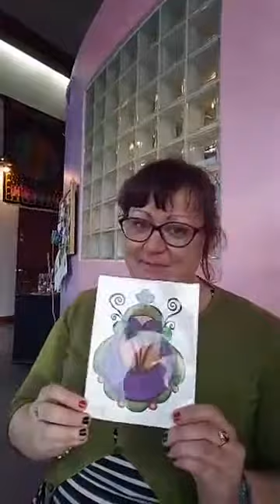Sarah Johnson Artist Interview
Howdy Folks,
Today we are sitting down today with Sarah Johnson to discuss her fantastic freewheeling artwork and her participation in the Metaphysical Art Exhibition on March 23rd & 24th at the Iowa state fairgrounds in the Des Moines New Age & Psychic Fair :D